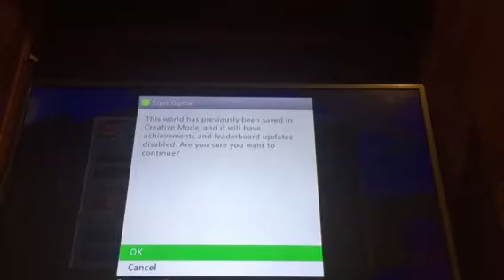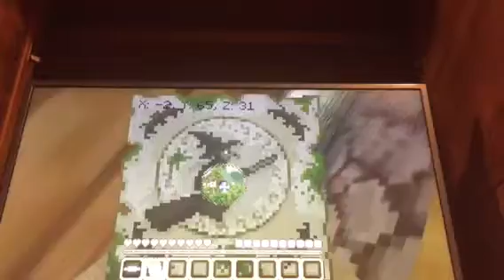Halloween World Minecraft XBOX Special (Part 1) Starting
Hi guys welcome to Xbox Minecraft Halloween Special This is Part 1 So watch all when out